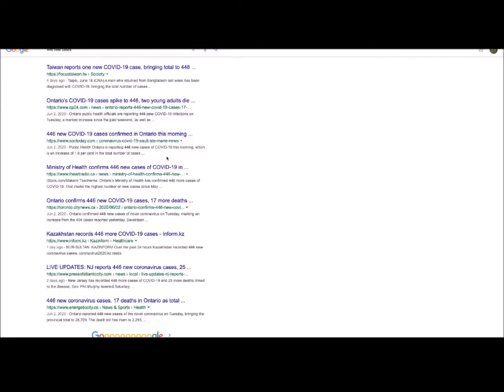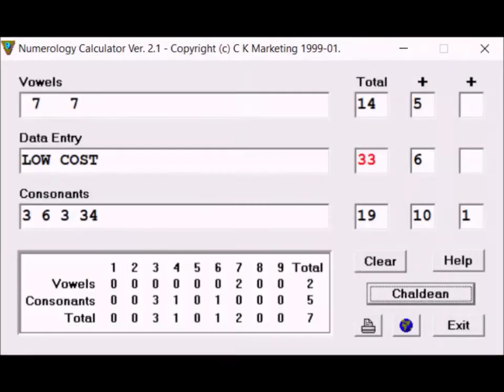GOOGLES COVID-19 ALGORITHM